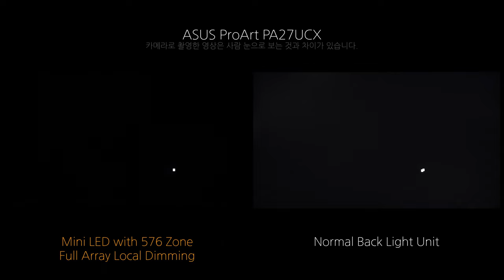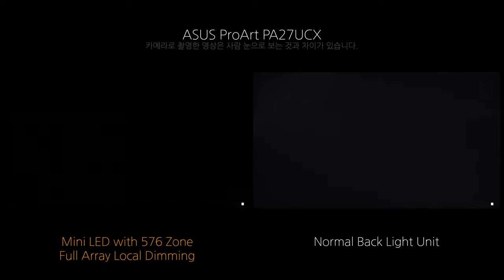Local Dimming - ASUS ProArt PA27UCX